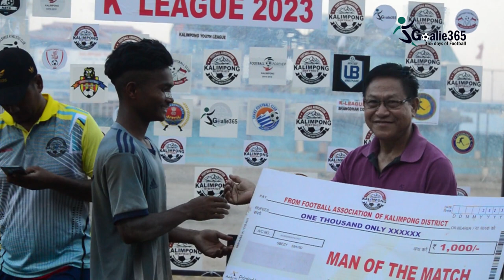K-League 2023: Gorubathan FC vs Bong Sporting Club l Goalie365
Gorubathan FC defeated Bong FC 4-0 in 29th match of K-League 2023 at Mela Ground on Monday.

STAY UPDATED!